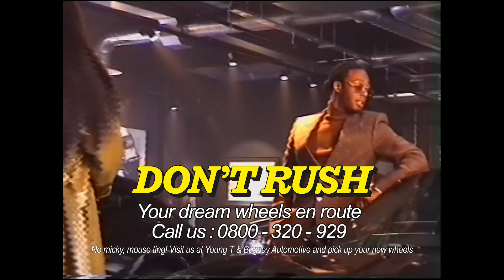Young T & Bugsey - New Shape (Official Video)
YOUNG T & BUGSEY - NEW SHAPE (OFFICIAL VIDEO) - OUT NOW!